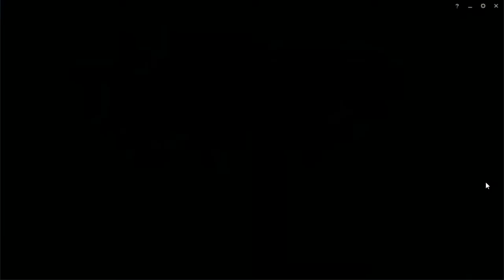Road to lvl 7 - best game ever!!! (Nederlands)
hoi mensen welkom op mijn nieuw kanaal.

Wat er op dit kanaal te vinden is is League Of Legends, Minecraft en funny moments
en nog veel meer andere dingen.

ik lees ook alle Reactie's
Hier onder is muziek wat ik gebruik voor mijn video's